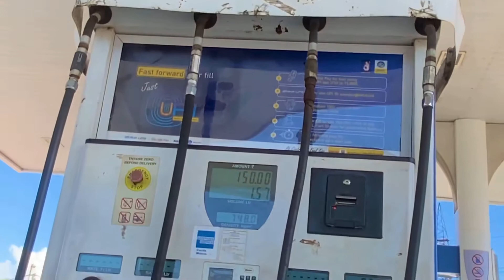Ye Kaise Chal Raha Hai Car😱🤣| part-1🤣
Ye Kaise Chal Raha Hai Car😱🤣 || Car mai vlog🤣

Dropping Our Car From 1000 Feet | aTT
Will It Survive?

Mark is looking for Sonic The Hedgehog and friends but finds cars

Chahat Ki New Car Ki Testing

Meri Pehli Sport Car | Dream Car Vlog only |

Pura College Hi Book Kar Diya